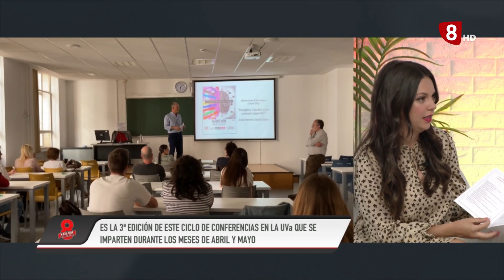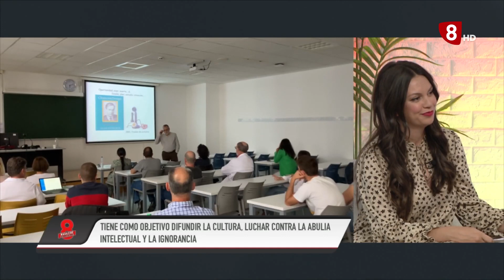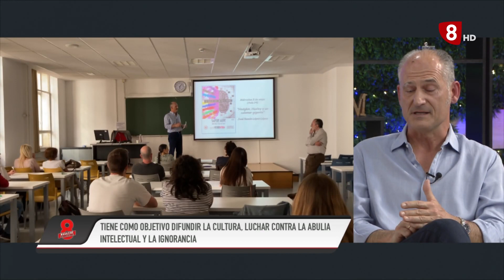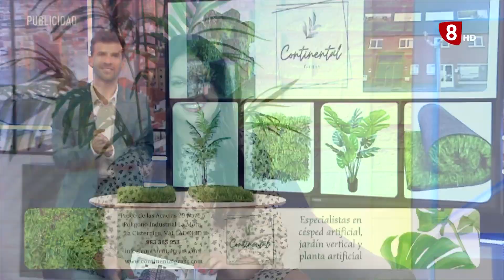8 Magazine Valladolid miércoles 10 de mayo de 2023